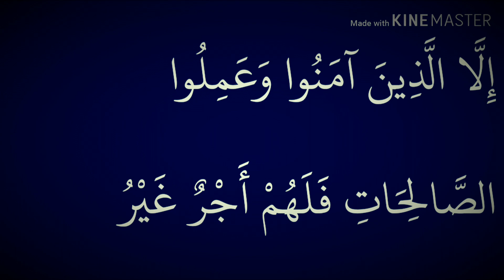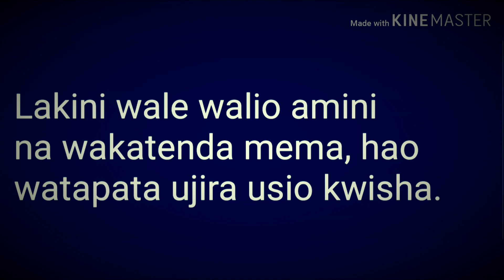TAFSIRI YA QURAN SURAT AT-TIN 95